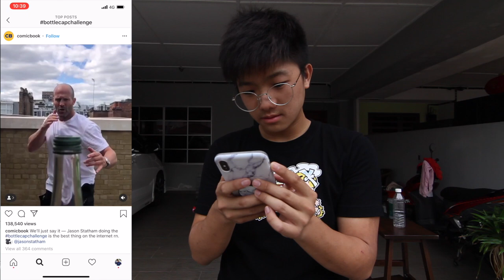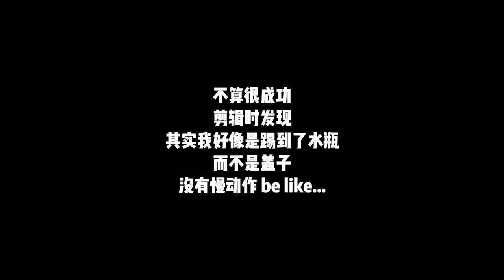BOTTLE CAP CHALLENGE！bottlecapchallenge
其实这个挑战
说简单不简单
说难又不难
哈哈哈哈
你们成功了吗？

希望你们喜欢我的影片
我会尽量更新影片
谢谢🙏🙏🙏

🔥关于我的资料💾🔥

影片剪接软件🤘& 缩图照片编辑软件📷

拍摄器材🎥
Canon 60D

镜头：
Canon 18-135mm  f/3.5-5.6 IS

收音的麦克风：
Rode VideoMicro